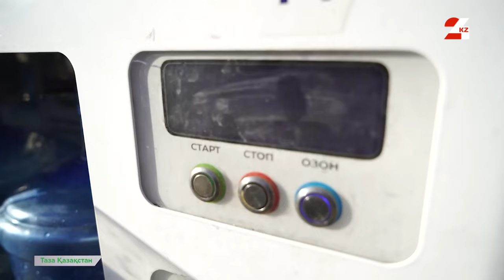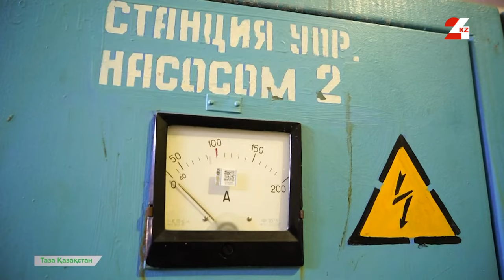Жезқазған қаласының экологиялық мәселелері қандай? | Таза Қазақстан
Жезді өңірге 3 ай бұрын келіп, қала тазалығы, экологиялық ахуалы бойынша тұрғындармен тілдесіп, күз түскенде туындайтын мәселелерімен де танысқанбыз. Бүгін сол жағдайдың деңгейін бағамдау үшін қайта ат басын бұрдық. Дәл қазіргі экологиялық мәселелері қандай? Атқарушы билік тарапынан нендей бастамалар қолға алынуда? Бүгінгі бағдарламада анықтаймыз.